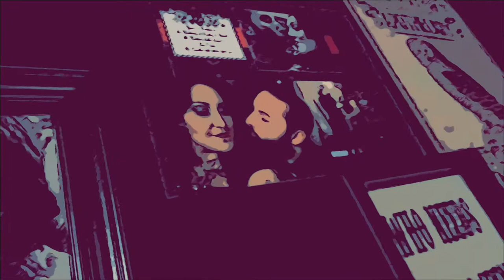Movies, Monster's and Makeup: Dolly Dearest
Hey my Grim Beauties!
so today is my first Movies, monster's and makeup review of Dolly Dearest!
Dolly Dearest came out in 1992 by director: Maria Lease
it stars:
 Denise Crosby as Marilyn Wade
Sam Bottoms as Elliot Wade
Candace Hutson as Jessica Wade
Rip Torn as Karl Resnick
And Chris Demetral as Jimmy

Here's a list of all the products I used on myself in this video:

Skin Prep: Bobbie Brown vitamin enriched moisturizer and also eye cream

Milk makeup: hydro grip face primer and blur stick

Eyebrows: Urban decay brow blade in blackout

Eyeshadow: primer essence eyeshadow base, KVD Lolita pallet

Foundation: ABH luminous foundation

Lauria Mercier flawless concealer and loose translucent setting powder

bronzer: Milk Makeup bronzer stick and Smashbox contour pallet

Highlighter by Colourpop super shock in spellbound

Mascara: Milk makeup Kush mascara

Lips: JSC liquid lip in Doll parts

Setting spray: benefit cosmetics super setter spray

I'm not sure what lashes I put on, but the glue I used to adhere then is duo

That you all for watching my video! I hope you enjoyed it!

Remember to stay creepy, stay safe!
                  xoxo Sarah Grim